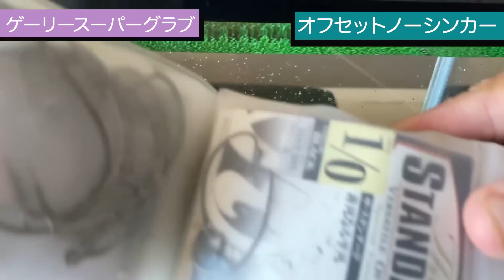【バス釣り】スーパーグラブの使い方・リグの水中映像!!意外な発見があった【ゲーリーヤマモト】【ヤマセンコー】【ヤマタヌキ】